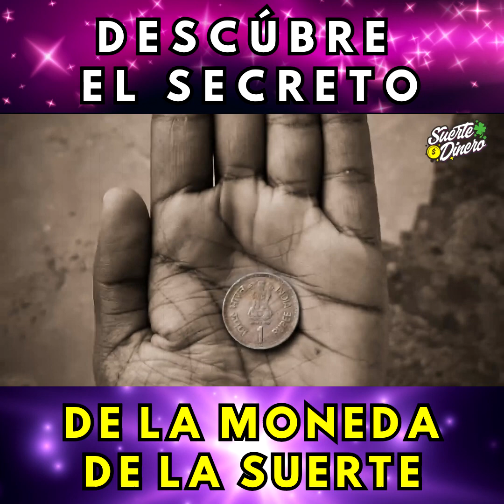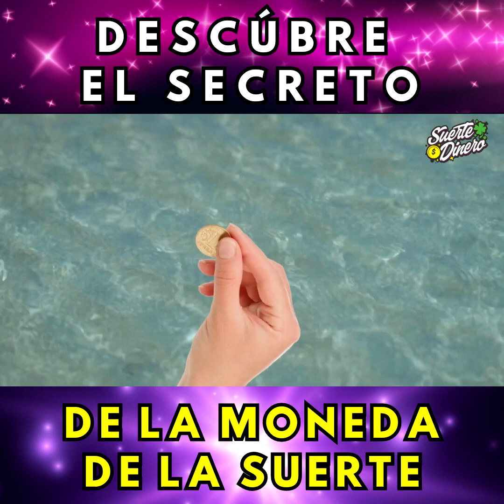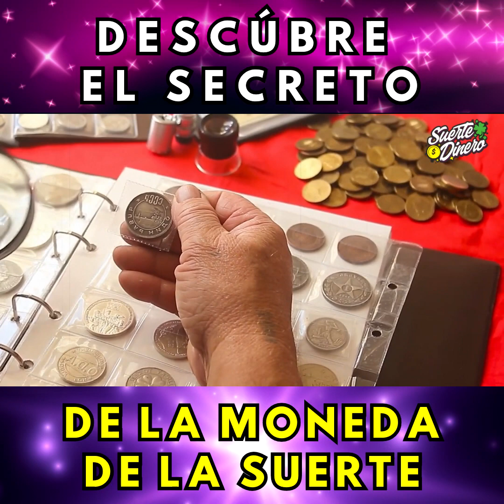+¡Descubre el Secreto de la Moneda de la Suerte y Dale un Giro a Tu Fortuna!